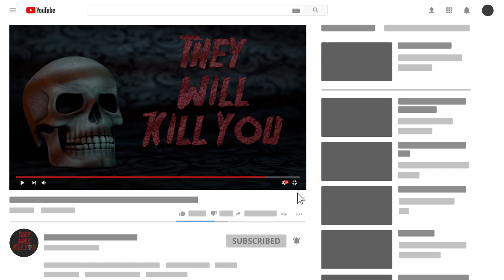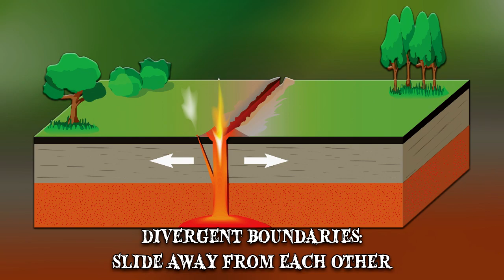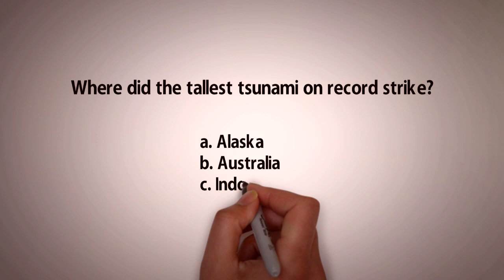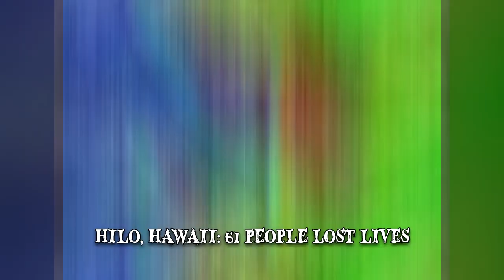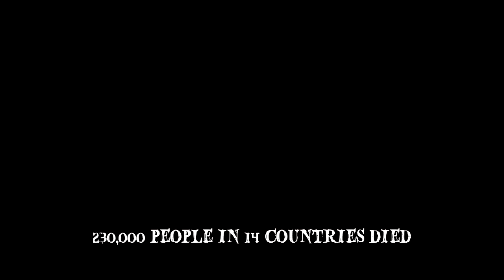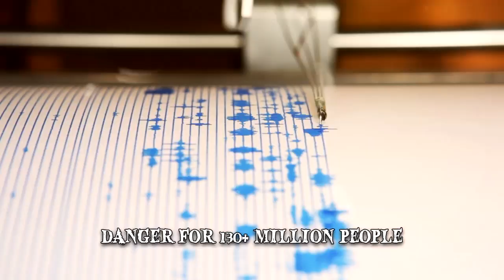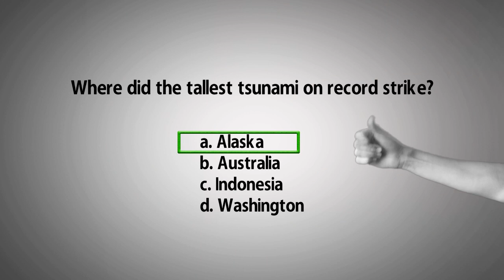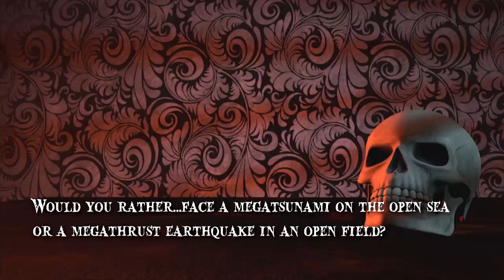9 Places Most Vulnerable to Tsunamis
There are natural disasters that affect our planet every year. Here are the places that are most vulnerable to Tsunamis.

Number 9
They are normally caused by underwater movement of the Earth’s tectonic plates. Our planet’s outermost shell, or lithosphere, is broken into plates that move on top of the layer below due to the lithosphere’s superior mechanical strength. The plates meet at boundaries, also known as faults. Earthquakes, mountain-building, oceanic trench-formation and volcanic activity all occur at these meeting points. The boundaries are defined by the way the plates move when they meet. There are transform boundaries, where the plates grind past each other; divergent boundaries, where they slide away from each other and convergent boundaries, where they slide towards each other.
Number 8
They are typically caused by a large amount of material that’s suddenly dropped into or near a large body of water. It’s an easy experiment to perform. Take an object and let it go into a bowl of water from a certain height. You’ll see that a tiny wave is displaced upwards and outwards. Its speed and size depend on the mass and shape of the object, the height of the drop and the amount of water in the bowl. They work by the same principle, only magnified exponentially. The initial waves may reach thousands of feet and can surge to greater heights upon hitting land.

Number 7 Japan
Japan has been described as the world’s leading country in terms of preparedness. Billions have been spent on state-of-the-art systems, constructing high sea walls and equipping buildings with absorbers. So much so that the word itself is Japanese in origin, meaning “harbor wave”. Some have estimated that almost half of the worst tsunamis in recorded history have struck the country. A recent example is the giant wave created by the 2011 Tohoku, the biggest quake to ever hit the country.
Number 6 Chile
After the Chilean city that was most affected, it sent 35-foot waves even 6,200 miles away from the epicenter, as far as the Philippines and Japan. The local waves that battered the Chilean coast were as high as 82 feet. The main one raced across the Pacific Ocean, at several hundred miles per hour, and struck Hilo, Hawaii. The main reason why countries such as Chile and Peru are at such a high risk is related to the Atacama Trench. It’s an oceanic trench, marking the subduction point of an oceanic plate that’s moving beneath the massive South American Plate.
Number 5 Indonesia
Indonesian people are a humbling example of endurance, in terms of natural disasters. The 2004 Indian Ocean Incident made the entire planet vibrate as much as 0.4 inches. It caused a series of waves up to 100 feet tall, known as the Boxing Days. The country is found at the subduction zones of three main active tectonic plates, namely the Pacific Plate, Eurasian Plate and Indo-Australian Plate.
Number 4 British Columbia
Scientists are keeping a close eye on the region surrounding Mount Breakenridge, in British Columbia, Canada. They’ve identified a fracture, known as a shear zone, along a significant portion of the mountain. To make matters worse, the mountain’s located on the east side of Harrison Lake, one of British Columbia’s largest and deepest lakes. Extremely large amounts of water would be displaced very quickly. The energy of the waves would be amplified by the fact that it’s trapped in an inlet of the coast. Fortunately, people living in the region have been made aware of it and certain countermeasures have been put in place.
Number 3 Hawaii
 Some believe this might happen again. If they were to occur, the giant waves would cause a large amount of local destruction. It would only take half an hour for a 100-foot wave to reach Honolulu and potentially level the city.
Number 2 Mediterranean
According to a study published in 2015, in the Ocean Science Journal, the entire Mediterranean region is at risk of giant waves. Barcelona, Algiers, Naples and Alexandria are just some examples of areas that could be impacted by it. The vulnerability stems from the collision of the African Plate into the western portion of the Eurasian Plate, which generates underwater earthquakes.

Number 1 San Francisco and the US West Coast
The Cascadia subduction zone stretches from Vancouver Island to northern California. According to current models, such an event may occur in the next 50 years, with the resulting waves reaching over 100 feet. The Golden Gate Bridge has been retrofitted to withstand an 8.3. The waves that hit the shores of the Bay Area, even in theory, would have a hard time reaching a height of 30 feet.